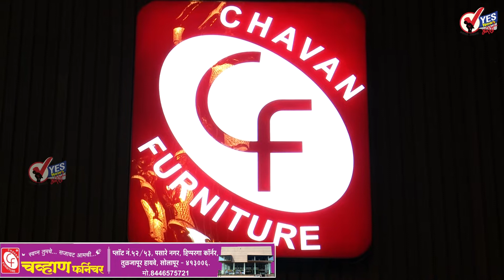ठाकरेंप्रमाणेच भाजपाला शिंदेसुद्धा नको होतील : आंबेडकर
मुख्यमंत्री एकनाथ शिंदे यांनी महाराष्ट्रात भाजपासोबत युती करत शिंदे-फडणवीस सरकार स्थापन केले. मात्र या सरकार स्थापनेनंतर भाजपा एकनाथ शिंदे आणि त्यांच्या गटाचा वापर करत असल्याचा हल्लाबोल विरोधी पक्षांकडून केला जात आहे. नुकताच वंचित बहुजन आघाडीचे प्रमुख प्रकाश आंबेडकर यांनीही शिंदे-फडणवीस सरकारवर भाष्य केलं असून, त्याच्या युतीबाबत प्रश्न चिन्ह उपस्थित केले आहे. “भाजपला ज्या पद्धतीने उद्धव ठाकरे नको होते, त्याच पध्दतीने एकनाथ शिंदेसुद्धा नको”, असे वक्तव्य प्रकाश आंबेडकर यांनी केले. शिवाय, परिस्थिती अनुकूल दिसली तर एकनाथ शिंदेंना भाजप सोबत घेईल असेही आंबेडकर यांनी म्हटले.